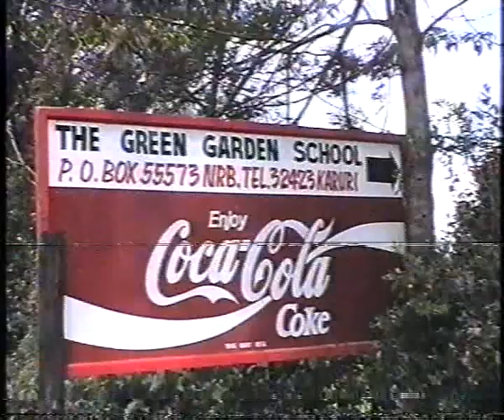The Green Garden Schools